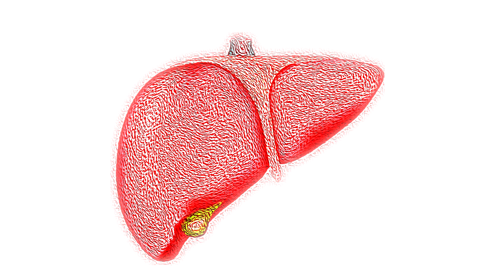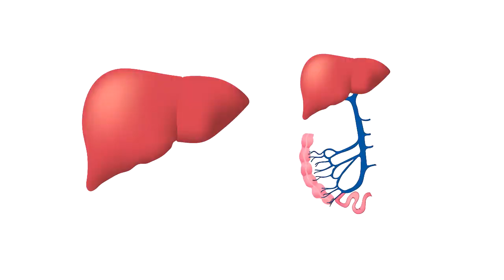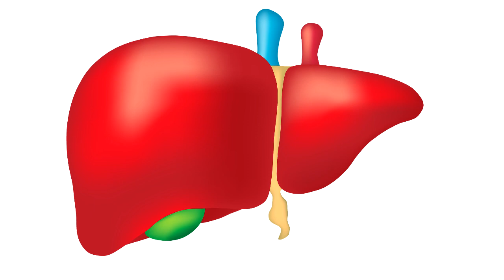OSTROPEST PLAMISTY a WĄTROBA